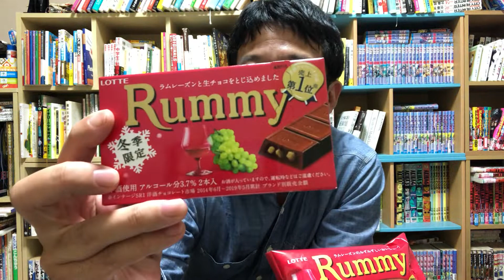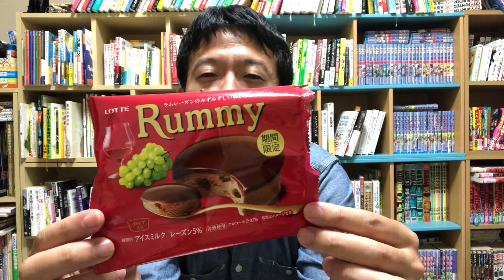新商品紹介 その２８「ロッテ ラミーチョコアイス」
ラミー好きにはオススメです！！
食べると幸せになれます♪